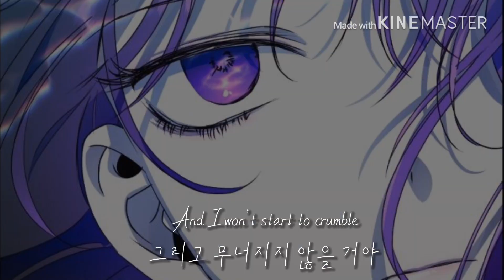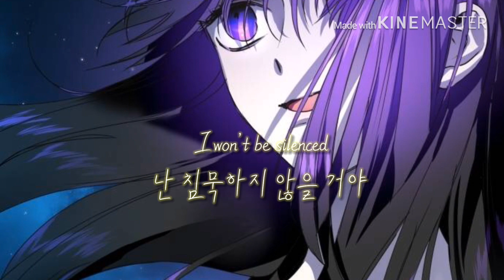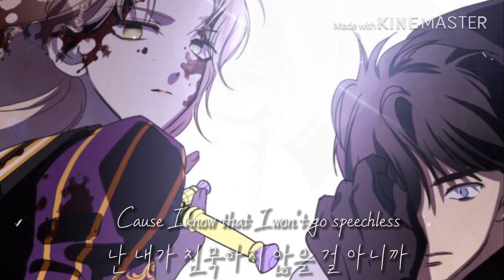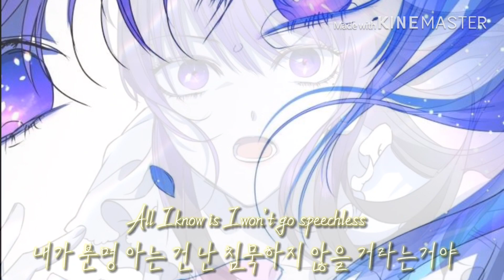하루만 네가 되고 싶어 X Speechless ≪매드무비≫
웹툰 : 하루만 네가 되고 싶어
* 네이버 (화)

노래 : Speechless - Naomi Scott (알라딘 OST)